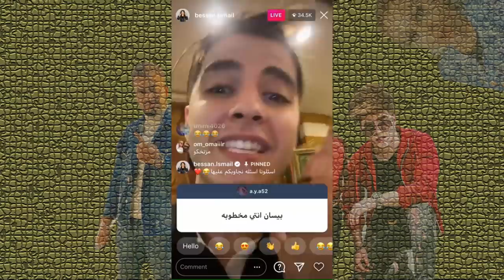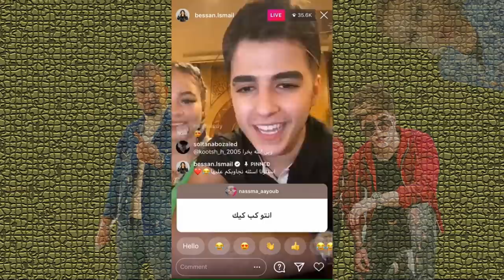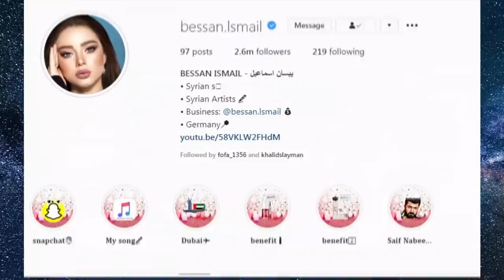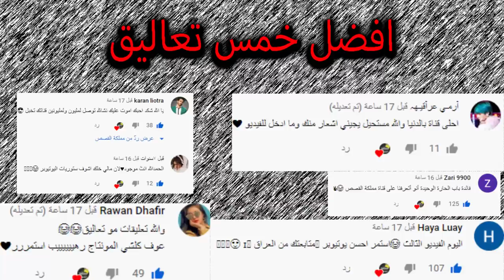رد بيسان وانس الشايب على جواني للمرة الثانية وزواج نارين بيوتي ؟ وجواني يرد على ام بيسان ووسام تيكت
اصالة المالح
Music anasala
Alwan tube
Related
مملكة القصص
Related
Mo Vlogs
Ahmad Aburob
هلكني المرض !!
جول مان
اغنية طول ما احنا سوا //اصالة :انس
Eman Jaf
❤💙اصالة مالح - طول ما احنا سوا
GreenMoon